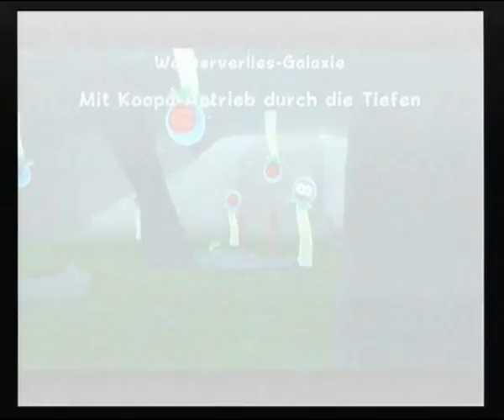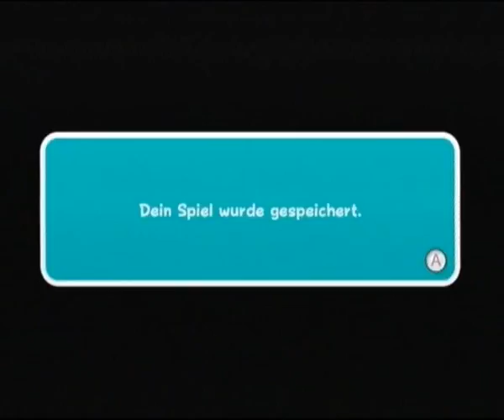Let`s play Super Mario Galaxy 2 part 67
Auch dieser Part könnte noch ein bisschen asynchron sein ;)